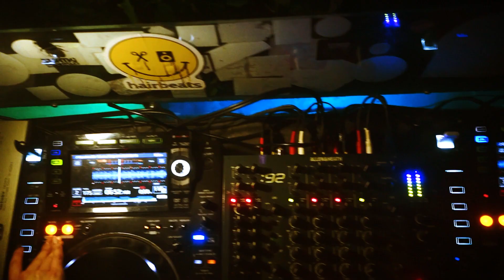DATE WITH KATE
MEXICO TOUR 2019/2020